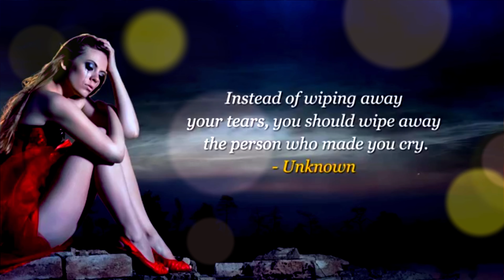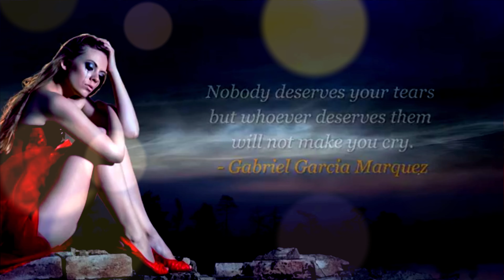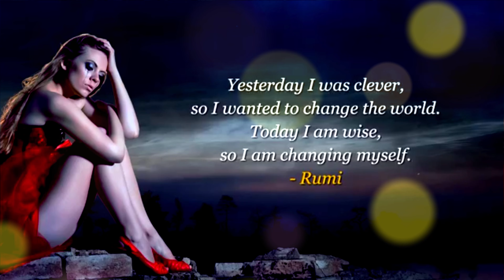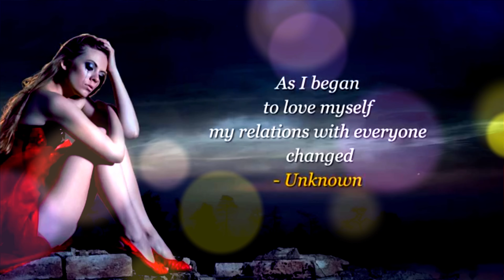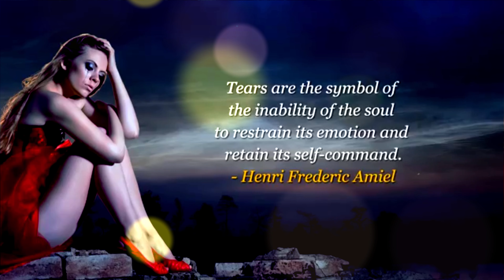Please Don't Go (High Quality 4K Heart Touching Songs)